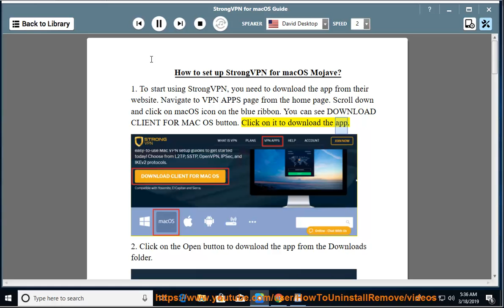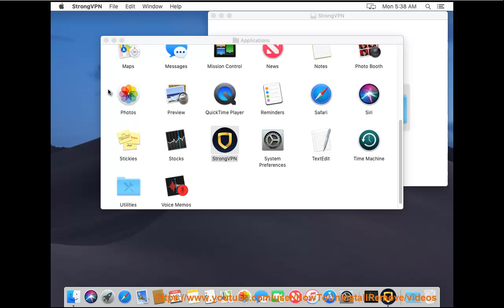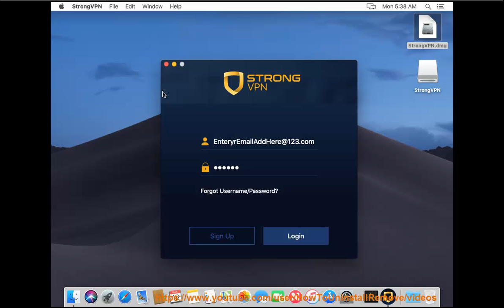Set up StrongVPN for macOS Mojave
Hit to fully Set up StrongVPN in macOS & other devices.